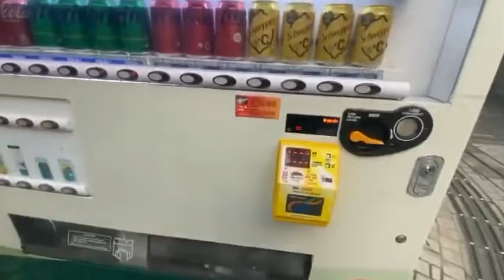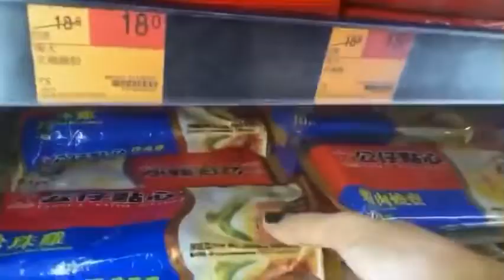SUASANA TEMPAT NONG KRONG HITS DI HONG KONG 🇭🇰